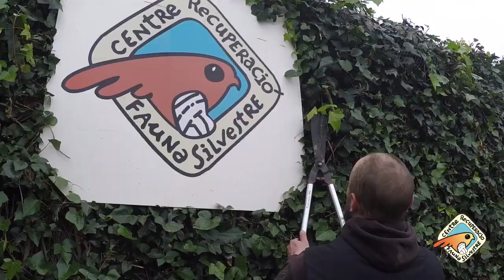El voluntariat del GOB